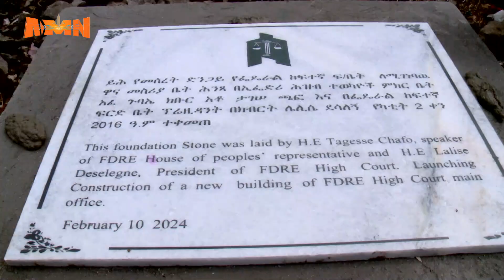IJAARSA MANA MURTII OL’AANAA FEDERAALAA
AMN Guraandhala 02, 2016